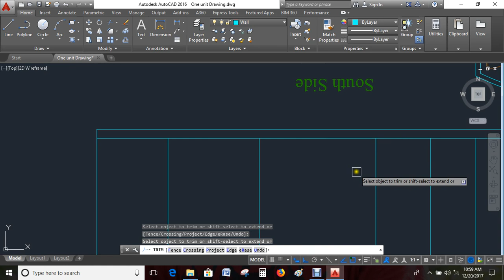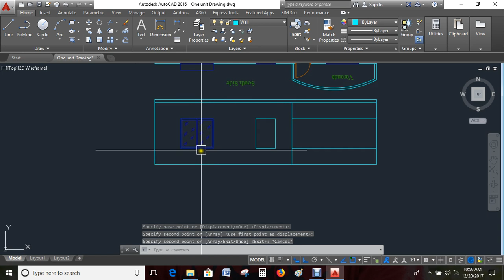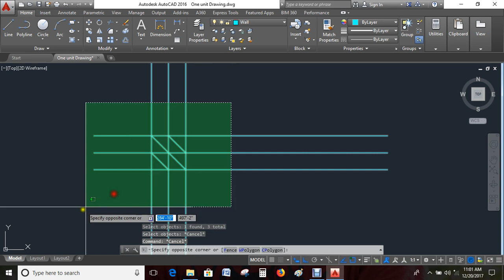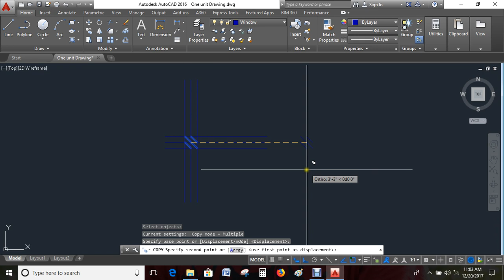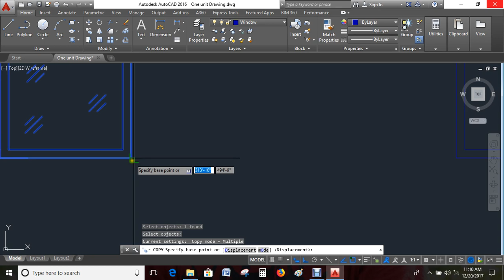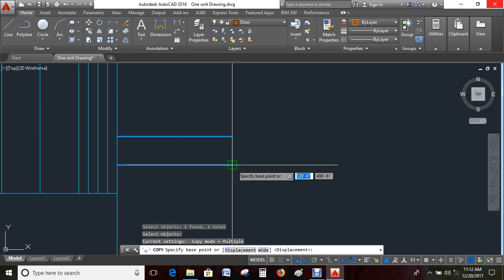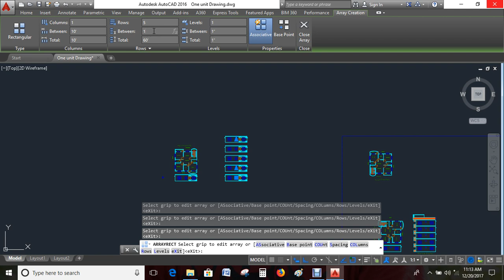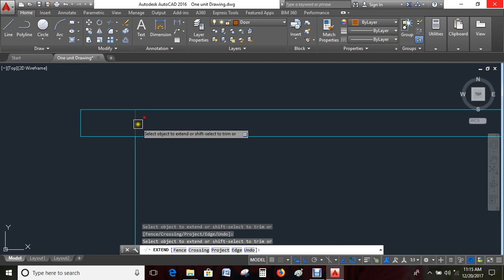South Side Elevation Bangla Video ,সহজে Elevation শিখুন বাংলা ভিডিও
only 15+ minute South Side Elevation
সহজেই শিখতে পারবেন কীভাবে Elevation তৈরী করতে হয়